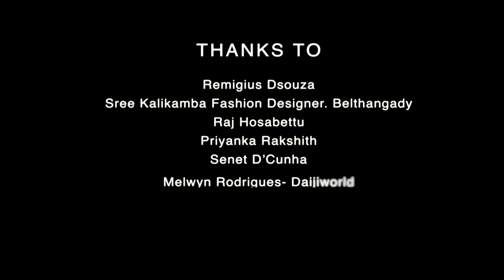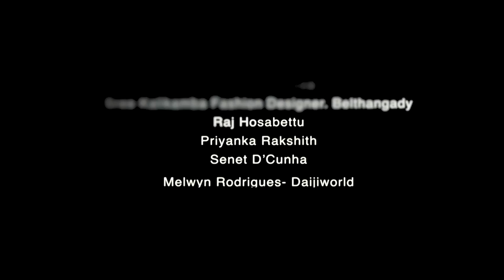Moga Mhojea │ Lyrical Video│Joel Prajwal-Ranjitha│Dolwin│JoelRebello │WilsonKateel │ DarrelMas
Konkan Bells along with DUBXX Presents Moga Mohjea - Konkani Video Album Song by Joel Prajwal sung by Joel Rebello. Music given by Dolwin Kolalgiri, lyrics are penned by Wilson Kateel, Mixed & Mastered by Darrel Mascarenhas.

Casting : Joel Prajwal & Ranjitha Lewis
Directed By: Binu Balakrishnan
DOP : Mohish Kumar
Art : Santhosh Shenoy & Manish Kumar
Editing : Nawaz

Please don't re upload this video on Youtube or on social media. We hold the rights to report in case of violation.